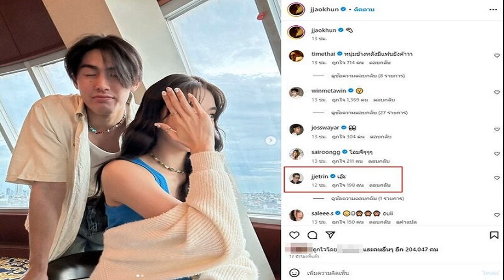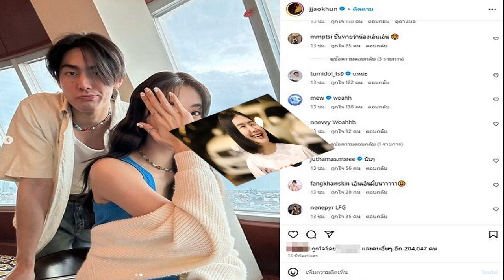เบิร์ธเดย์ บิ๊กป้อม 78 ปี 3 ป ประธานวุฒิฯ ปิดห้องคุย สว สส ทหารตบเท้าอวยพร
เบิร์ธเดย์ 78 ปี ‘บิ๊กป้อม’ 3ป.-ปธ.วุฒิ ปิดห้องคุย บิ๊กตู่ ปฏิเสธถ่ายรูปร่วม 3ป. “บิ๊กป๊อก” มอบโมเดลม้าหมุน ให้มีความสุขนิรันดร์ ขณะ สว.-สส.-ทหาร-ตำรวจ อวยพรเพียบ

เมื่อเวลา 08.00 น. วันที่ 11 ส.ค.2566 ที่มูลนิธิป่ารอยต่อ 5 จังหวัด ผู้สื่อข่าวรายงานบรรยากาศ วันครบรอบวันคล้ายวันเกิดพล.อ.ประวิตร วงษ์สุวรรณ รองนายกรัฐมนตรี อายุครบ 78 ปี โดยมีคนสนิทใกล้ชิด ทั้งนายทหาร นักการเมืองจากพรรคต่างๆ ทยอยมาเข้าร่วมอวยพร ได้แก่ พล.อ.ประยุทธ์ จันทร์โอชา นายกรัฐมนตรีและรมว.กลาโหม ได้เดินทางมาในเวลา 08.00 น. โดยนำกระเช้าดอกไม้ พร้อมของขวัญมามอบให้
ขณะที่ พล.อ.อนุพงษ์ เผ่าจินดารมว.มหาดไทย นำโมเดลม้าหมุน 8 ตัว สีฟ้ามรกต แบบไขลาน ซึ่งมีความหมายว่า ให้มีความสุขแบบไม่มีที่สิ้นสุดมามอบให้แก่ พล.อ.ประวิตร พร้อมร่วมรับประทานอาหารเช้า และพูดคุยเป็นการส่วนตัวภายในห้องรับรอง ประมาณ 30 นาที ซึ่งในห้องนั้น มีนายพรเพชร วิชิตชลชัย ประธานวุฒิสภา อยู่ด้วย พร้อมเปิดเผยว่า วันนี้เข้ามาอวยพรเนื่องในวันคล้ายวันเกิด พล.อ.ประวิตร เท่านั้น
จากนั้นพล.อ.ประยุทธ์ ได้เดินทางกลับและผู้สื่อข่าวได้พยายามขอให้ถ่ายรูปร่วม 3 ป. และได้อวยพรวันเกิด พล.อ.ประวิตร อย่างไรบ้าง แต่พล.อ.ประยุทธ์ ยิ้ม และไม่ตอบ
ผู้สื่อข่าวได้สอบถามพล.อ.อนุพงษ์ ที่เดินออกต่อกันมาถึงโมเดลม้าหมุน ที่มอบให้เป็นของขวัญ สื่อความหมายขอให้มีความสุขแบบไม่มีที่สิ้นสุด ใช่หรือไม่ พล.อ.อนุพงษ์ ได้พยักหน้ารับ
ผู้สื่อข่าวรายงานว่า อีกความหมายหนึ่งของโมเดลม้าหมุน 8 ตัว สีฟ้ามรกต แบบไขลาน คือ ชัยชนะ 8 ทิศ และเลื่อนหมุนตำแหน่ง

สำหรับบรรยากาศที่มูลนิธิป่ารอยต่อฯ ในวันนี้มีแกนนำพรรค และนายทหารเข้ามาอวยพรอย่างต่อเนื่อง อาทิ พล.ต.อ.พัชรวาท วงษ์สุวรรณ ประธานที่ปรึกษาพรรคพลังประชารัฐ นายชัยวุฒิ ธนาขมานุสรณ์ รมว.ดิจิทัลเพื่อเศรษฐกิจและสังคม นายพิชัย เตชะอุบล แกนนำพรรคพลังประชารัฐ นายมงคลกิตติ์ สุขสินธารานนท์ อดีตสส.พรรคไทยศรีวิไลย์ พล.อ.ธวัชชัย สมุทรสาคร สว. และพล.อ.สนิธชนก สังฆจันทร์ ปลัดกระทรวงกลาโหม
เวลา 10.00 น. นายอนุทิน ชาญวีรกูล หัวหน้าพรรคภูมิใจไทย และนายชาดา ไทยเศรษฐ์ รองหัวหน้าพรรค เดินทางมาอวยพรพล.อ.ประวิตรด้วย ขณะที่เวลา 11.00 น. พรรคพลังประชารัฐและสส.ทั้งหมด มาอวยพรนำโดย ร.อ.ธรรมนัส พรหมเผ่า เลขาธิการพรรค